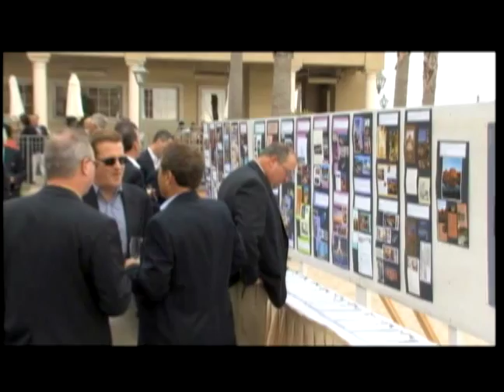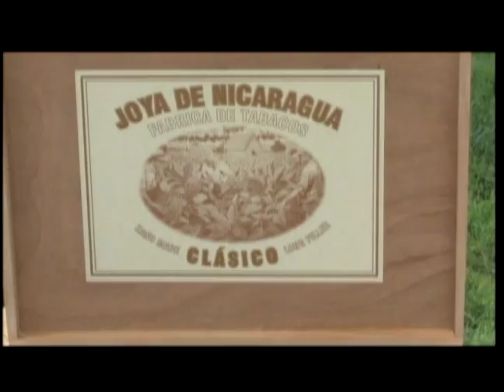Balboa Bay Club Gentlemen Cigar Smoker from TV series Hello Paradise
The ultra - ritzy Balboa Bay Club & Resort in Newport Beach is the site of one of only two significant  Gentlemen Cigar Smokers in the United States. COO of the Balboa Bay Club,  Henry Schielein, started the cigar smokers when he was at the helm of the Ritz Carlton in Boston.  The blue blazered attendees, which included Southern California's rich and famous  got to dine on steak and lobster topped off by digestives and the finest in cigars. This year alone the BBC&R raised over $40,000 for worthy charities.  The 2010 smoker was featured in the long running television series "Hello Paradise" which is broadcast throughout Southern California on on PBS member station KVCR TV.